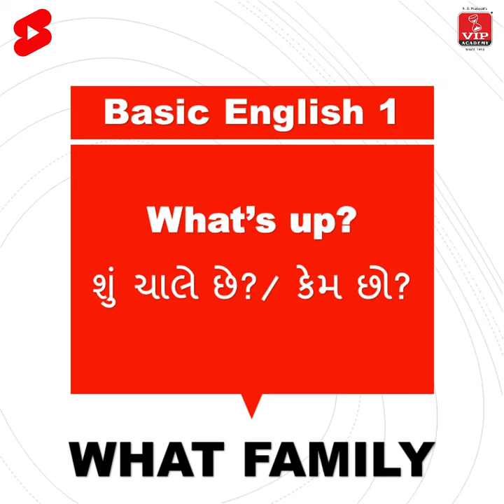What વિશે આટલું તો આવડવુજ જોઈએ | What family | shorts